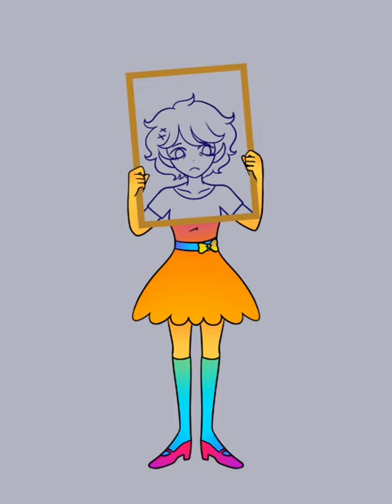Frame / Estranger - Jack Stauber / Speedpaint